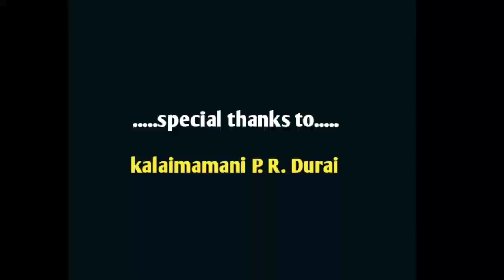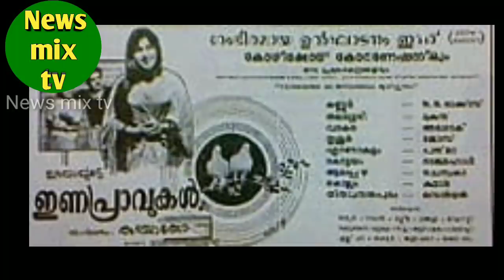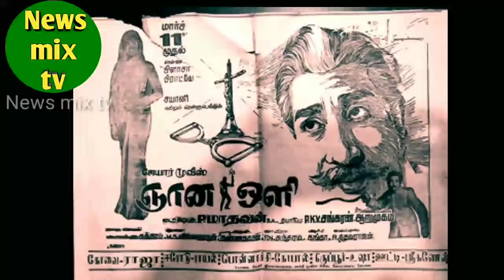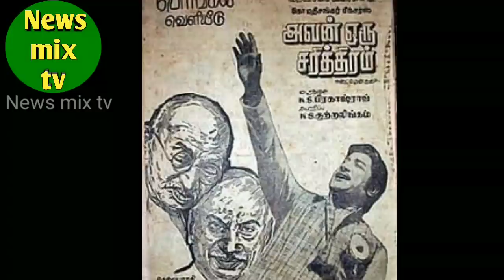"urvasi" Saradha | achieved 3 national award | mgr sister | vazhkai payanam | @News mix tv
பழம்பெரும் திரையுலக நாயகியும்
3 முறை தேசியவிருது வென்றவரும்
எம்ஜிஆரின் தங்கை எனப் புகழப்பட்டவருமான ஊர்வசி சாரதா அவர்களின் வாழ்க்கைப் பயணத்தை இப்பதிவில் காணலாம்! நன்றி!

yours @News mix tv